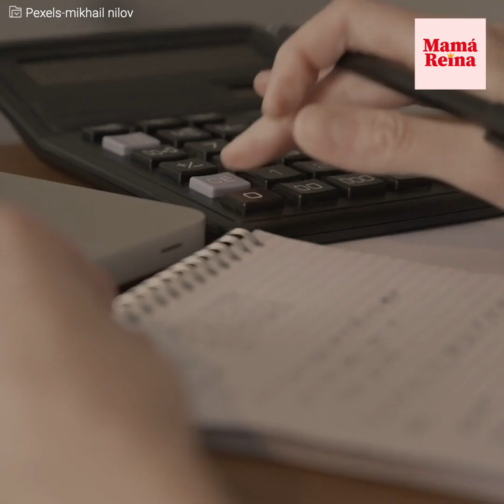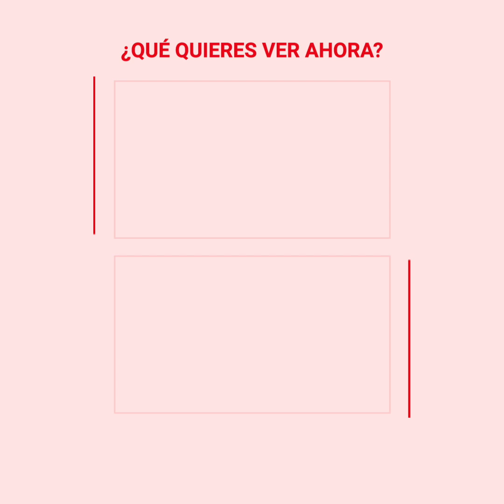Madre renta su útero pero se arrepiente para salvar una vida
Las madres “de alquiler” les dan la mayor alegría a padres que no son capaces de tener hijos por su cuenta, pero la lealtad de Casey Kelley no estaba con la pareja que la contrató para gestar a su hija, sino en el mismo bebé. Cuando el diagnóstico más oscuro impactó a la familia, estos decidieron que querían interrumpir el embarazo para evitarle el sufrimiento a la criatura. Sin embargo, Casey Kelley estaba decidida a proteger con uñas y dientes a la vida que crecía en su interior.